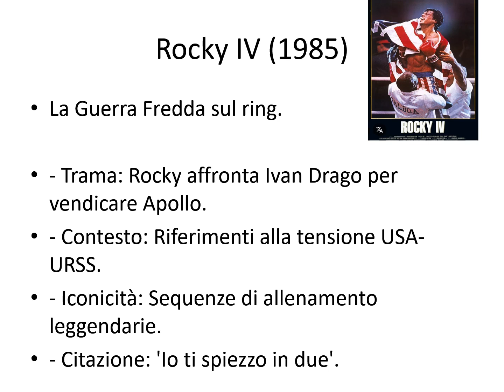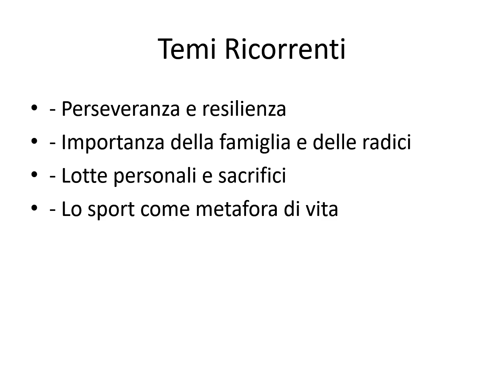Rocky Balboa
Riassunto della saga Rocky